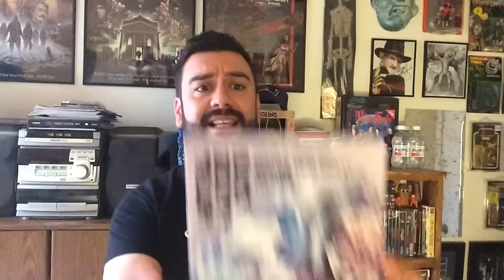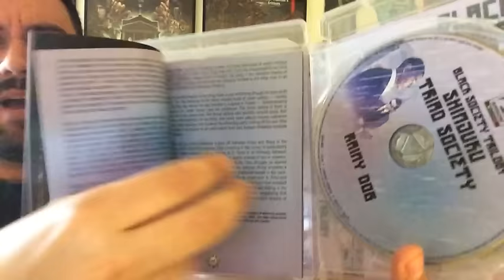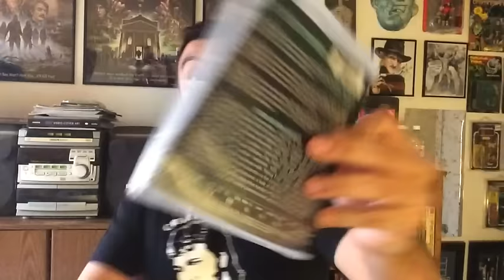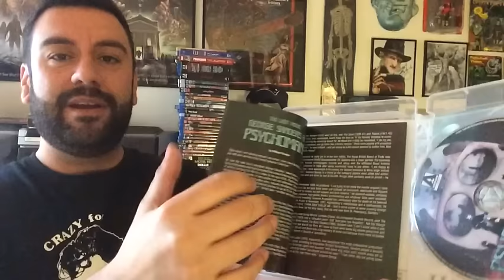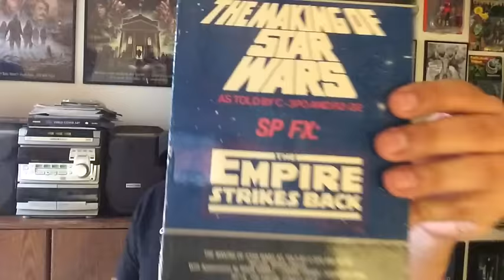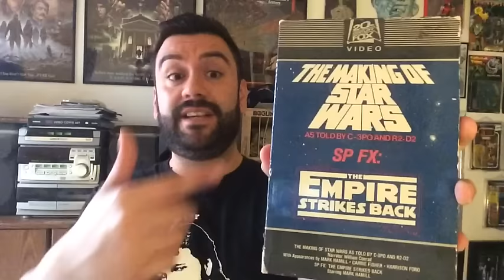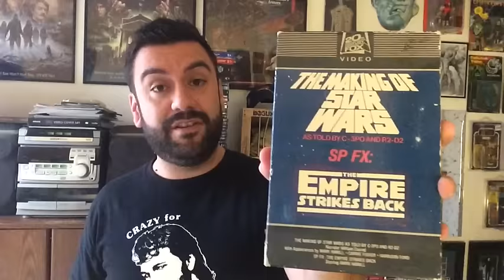Monster Truck Show - Movie Reviews!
In this vid I attend my first Monster Truck Show courteous of my friend Mark's son's bday!  Also some movie reviews to at the end of the video ▶️ To order the Arrow releses go ▶️ To Order the Olive Films releases go ▶️ Follow me on IG * Monster Truck Show * Psychomania * Kink Solomon's Mine * Gravedigger